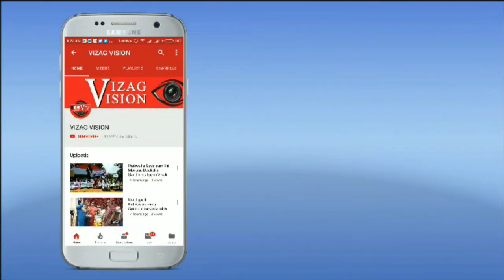ApVaraha narishma swamy Appanna Kalyana Utas at Simhachalam in Visakhapatnam,Vizag Vision...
Appanna Kalyana Utas at Simhachalam in Visakhapatnam,Vizag Vision...